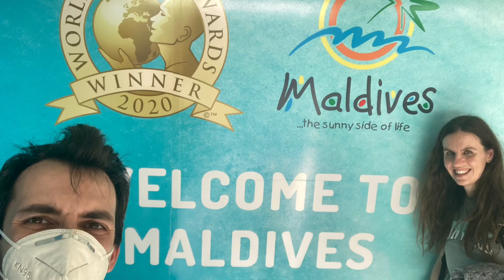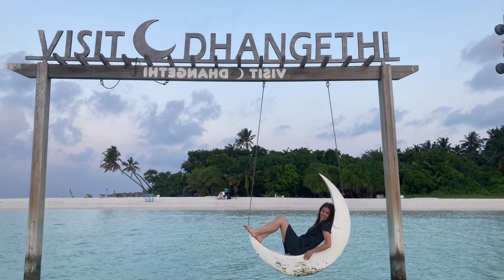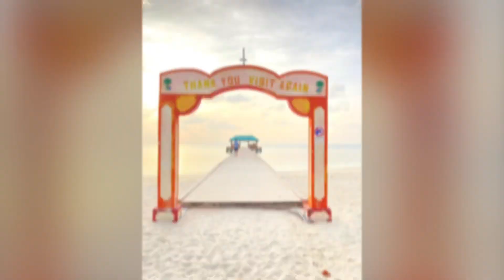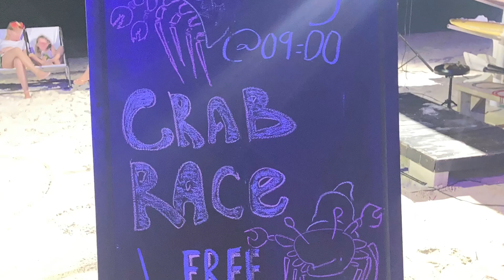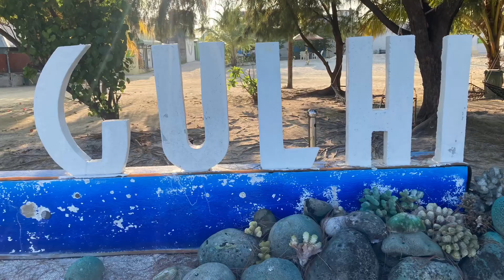Maledivy - cesta na 4 ostrovy, výlety a šnorchlování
Přílet na letiště, a cesta do hlavního města Male.
Následně transfer lodí cca 2 hodiny na malý domorodý ostrůvek Dhangethi.
Odtud výlety lodí, šnorchlování (korály, ryby, želvy, manta a žralok obrovský)
Následně přesun lodí na ostrov Maafushi - mnohem turističtější.
Prozkoumávání ostrova, 1 denní výlet na ostrov Gulhi.
Večerní rybaření na otevřeném moři.
Trochu toho dalšího šnorchlování a cesta zpět na letiště lodí. :)